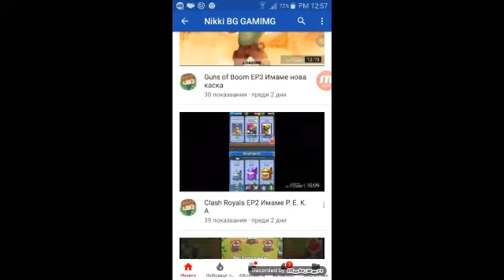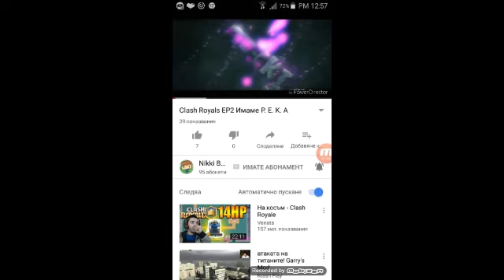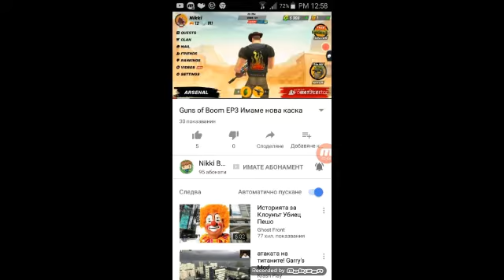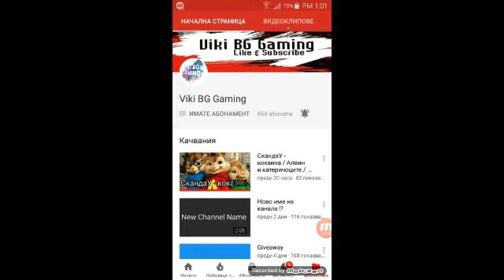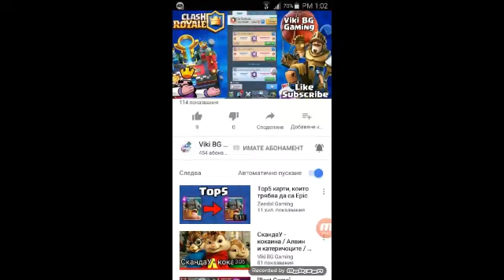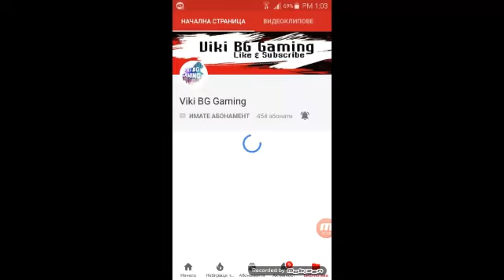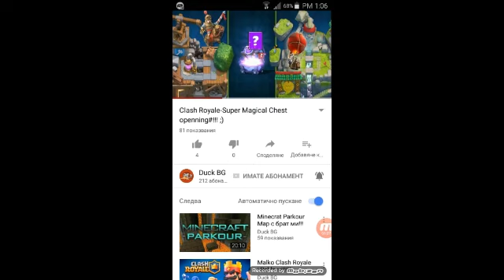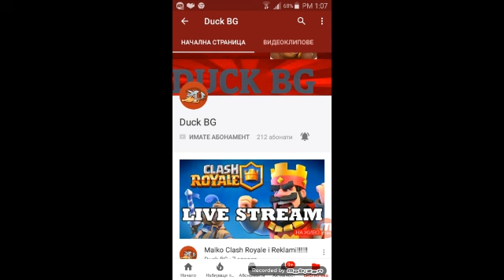Реклами те от гивалея